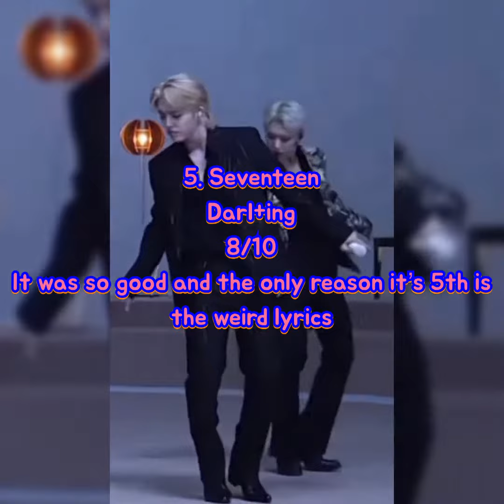Ranking April Kpop debuts/comebacks (2022)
This not a hate video! Comment your ranking and feel free to fight with me (respectfully) if you want to!